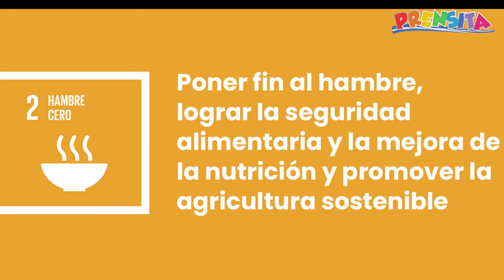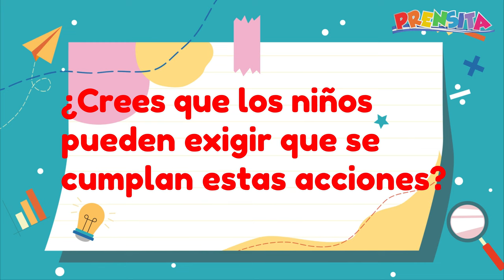Alimentación saludable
Nunca es un mal momento para hablar sobre alimentación saludable. Platicamos con la FAO por el Día Mundial de la Alimentación, que se celebró el mes pasado, y esto fue lo que aprendimos. ¡Queremos compartirlo contigo!

¡Visítenos!